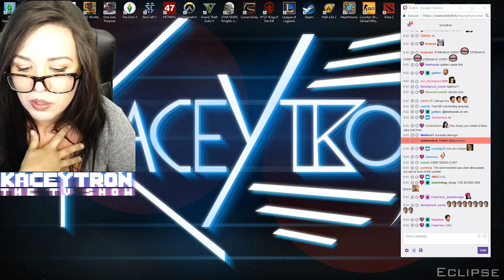GTA V ROLEPLAY - Mary Jane meets Wei Chan